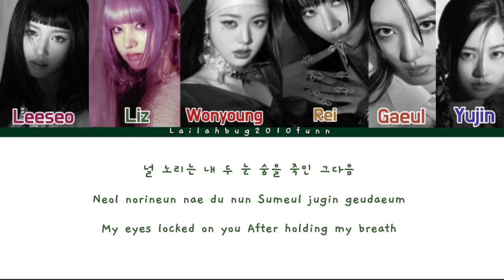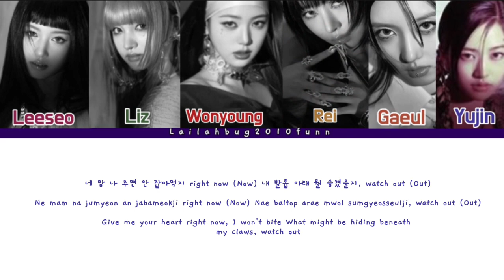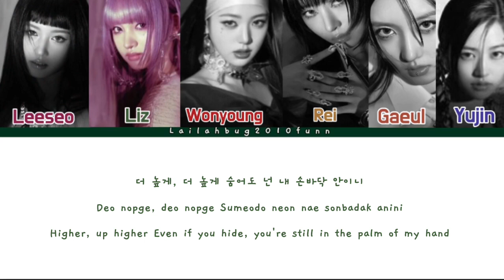IVE (아이브)-'해야 (HEYA)' (Color coded lyrics ENG/ROM/HAN)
All Rights Administered To Starship entertainment

Artist: IVE (아이브)
Song🎵: 해야 (HEYA)
Album: IVE SWITCH
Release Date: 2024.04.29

IVE official YouTube: @IVEstarship